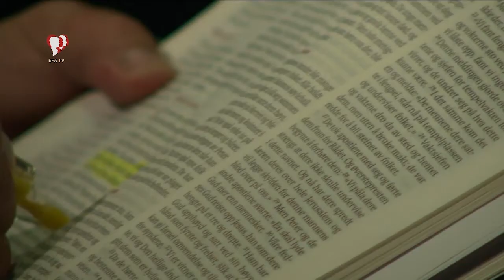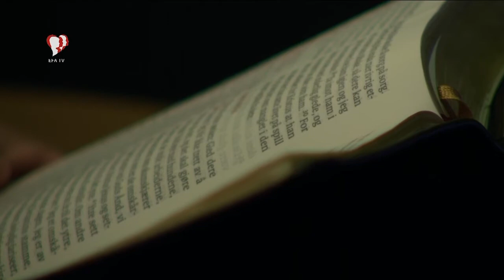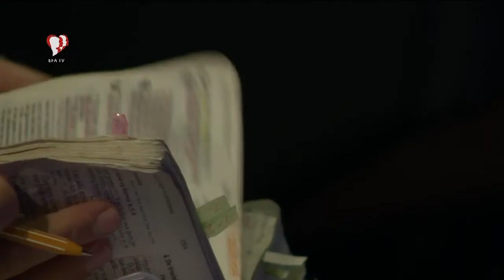Studio Direkte 23.10.2018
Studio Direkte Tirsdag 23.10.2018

Fra EFA-senteret